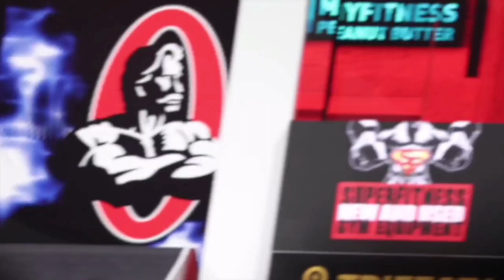Tarrence Ruffin/ruff diesel (biography) hindi/urdu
this video is on tarrence Ruffin  biography